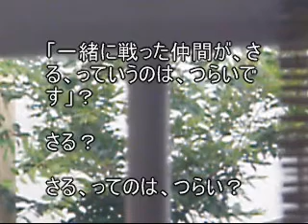本橋麻里は語る 目黒もえは、さる、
しかし、警部、今までにあいつらが警部のビデオを表示していない証拠をかなりあつめやしたがwe have already collected evidences of their screening your vids off///

ああ、で、あいつら、「サンドバッグ打ち」とか見られると困るらしくいので、お暇でしたら、そこら辺を見ていただけるとうれしいです「サンドバッグ打ち」は「サンドバッグ打ち１」から「１７」まで、現在あります。
and if you watch  my vids[sand bag hit] they are driven into a corner so,if you like,it's my honor you watch them ,there are17versions of them from [sandbag hit 1] to[sandbaghit 17]

で、警部～～ and eigo cap
な～～んだい？ wha~~t?
いや、この間「膝の板割り練習で角に行った瞬間、手刀、そして裏科学・・・」がなぜか不適切なコンテンツとして表示拒否されたんすが。・・・i don't know why but your vid you uploaded other day was canceled [膝の板割りで角にいた瞬間、手刀、そして裏科学」

ああ、あのへたれどもが怖がったんだろ？　いずれぶっついぶしてやる。ははは。they ,corwad must be afraid as usual,right? i'll break them all when the time comes...hahaha
 みっじめなへたれども～～～ははは、yeah~~hahaha
ははははは、

田村ゆかり、福井ゆかり、名塚かおり、三瓶由布子、眞鍋かをり、優木まおみ、リア・ディゾン、水樹奈々、くまきりあさ美、臼田あさみ
きたねえ芸能界の縛りから解放しよう、そうしよう、

はいはい、エイゴ警部　２０１０　６．２８　PM　２：１０「eigoradio24]をあのへたれども、表示してないっすーーーっと。。hi hi eigo cap,they are screening your vid[eigo radio 24]off the net

おっけーーO~~^~~K

みっじめ～～～what a miserable demons they are~~~

はい、エイゴ警部またあいつらのアクセス規制の客観証拠集めに成功　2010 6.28 PM 1:40「サンドバッグ打ち　いきなりのフック」「サンドバッグ打ち　連打１」「サンドバッグ打ち　終末への詩」が表示されてないっす～～

おっけ～～

いやぁ、エイゴ警部、「サンドバッグ打ち　１０」をあいつら表示してないっす～～

オッケーー